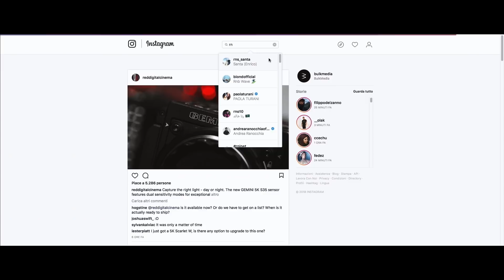TUTORIAL COMPLETO PANCA PIANA - ESECUZIONE SICURA E CORRETTA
In questo video il mio amico Enrico Santamaria, di Resistenza nello Spazio, ci spiegherà come eseguire correttamente la panca piana e come prevenire gli infortuni scendendo nel dettaglio del perché questa sia la tecnica corretta e di come questa esecuzione possa aiutarci a massimizzare la risposta in quanto a forza e massa muscolare.

Dove Acquistare le magliette:
goo.gl/YtTmKX